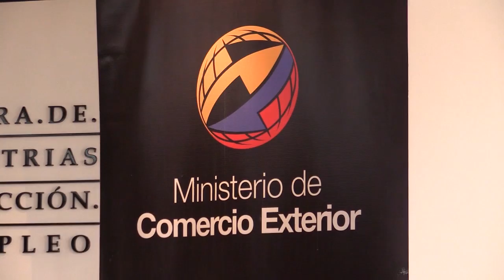Cassinelli motiva Comercio Nacional en el extranjero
El Ministro Juan Carlos Cassinelli, en su visita a nuestra ciudad, se reunió con representantes del sector industrial y comercial.
El funcionario informó de los avances con otros países para motivar el Comercio Nacional